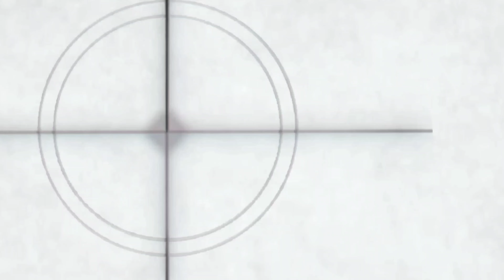Happy Thursday!! December 2022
It was a  beautiful day in  rancho cucamonga California💯